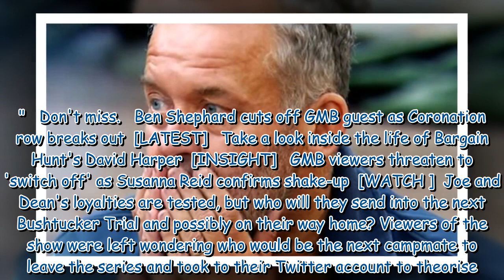I’m a Celebrity fall out as Dean and Joe forced to send star home